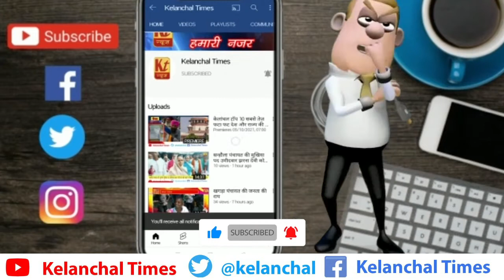चेयरमैन निरंजन पोद्दार एवं पश्चिमी जीप सदस्य बीबी नगमा आरा ने पीसीसी सड़क निर्माण का शिलान्यास किया।